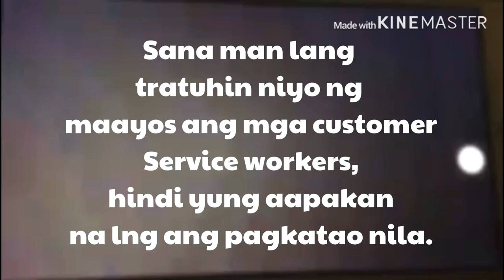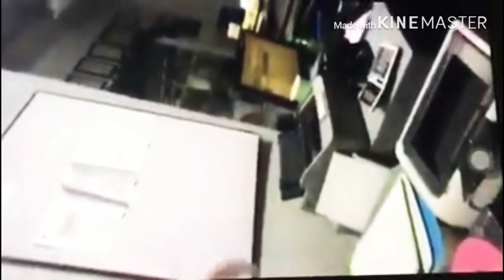Pinky Amador Pinagmumura ang isang Hotel Staff/Kayo na po ang humusga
Pinky Amador nagalit at pinagmumura ang Hotel Staff/Kayo na po ang bahalang humusga/Sana naayos din nila kung anuman ang problema. Let there be PEACE on Earth/ pinky amador
2. "its fair use" No copyright is claimed and to extent that material may appear to be infringed, I assert that such alleged infringement is permissible under U.S. and Philippine copyright law. If you believe material have been used in an unauthorized manner, please contact the poster.
3. This Video is not associated with any company or products mentioned on the video.
4. No intention to infringe photos or audio used in this video.

Category
Education

Category
Travel & Events

Category
Entertainment

Category
People & Blogs